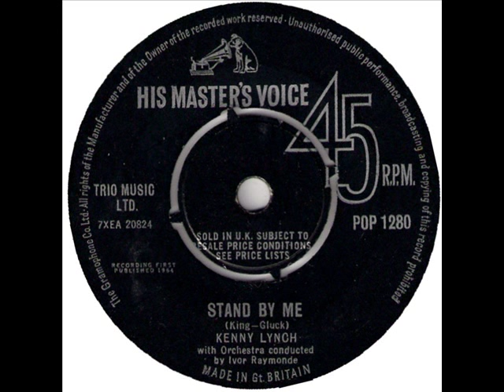Kenny Lynch - Stand By Me